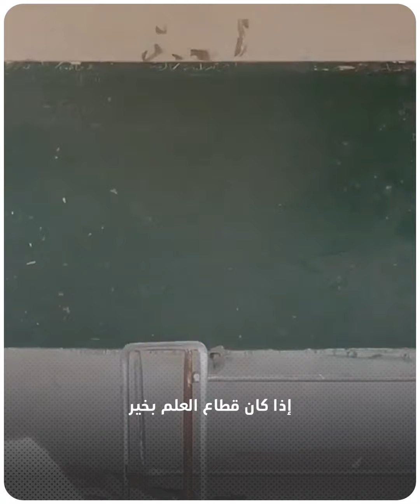بشار الأسد وزوجته يُحاضران بأهمية دور المعلم!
بعد أن دمّر المدارس وشرد الطلاب والمدرسين.. بشار الأسد وزوجته يُحاضران بأهمية دور المعلم!

يمكنكم متابعتنا عبر وسائل التواصل الاجتماعي المختلفة:
فيس بوك: